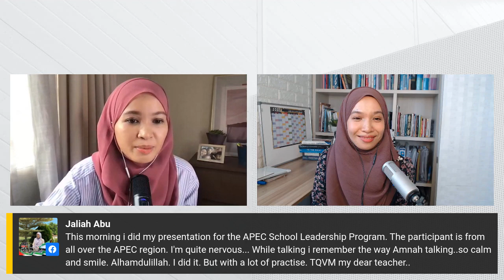How to Regain Your Confidence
Join Amnah and Azimah as they talk about regaining your confidence after a difficult situation.

This was a Facebook Live session that we had on the My English Matters Facebook page.

Want more tips? and sign up to join our FREE video course, Speaking with Confidence.